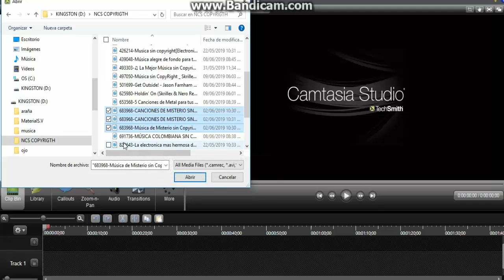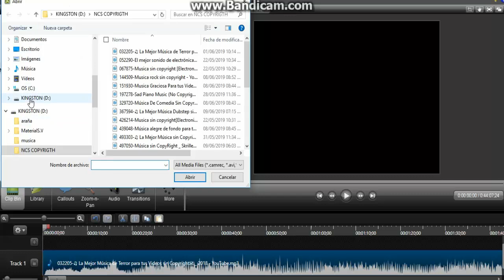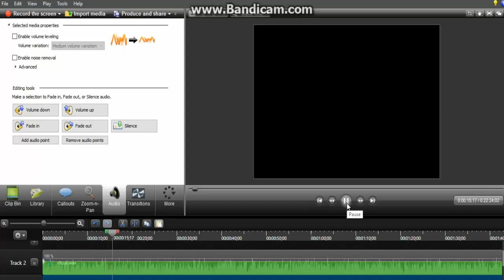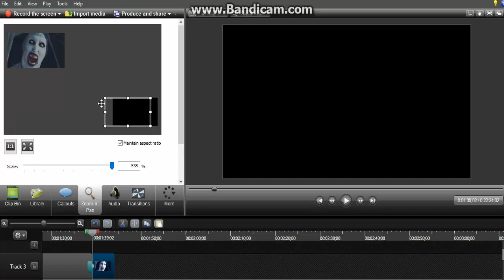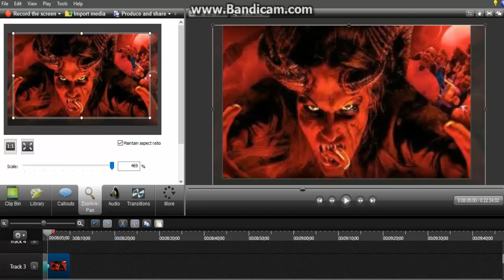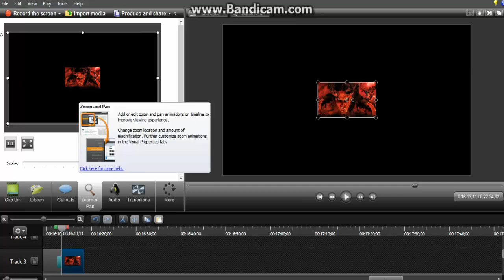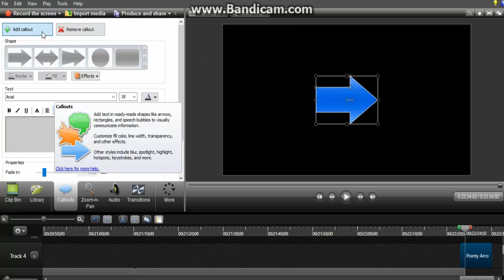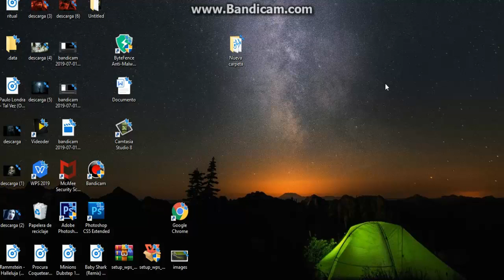CURSO DE CAMTASIA PARTE 10 como crear un crepypasta